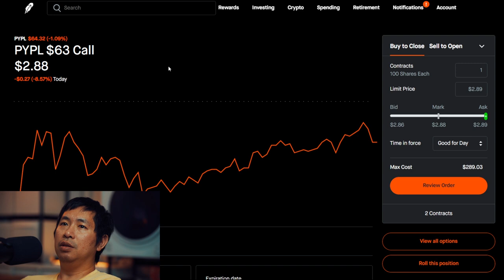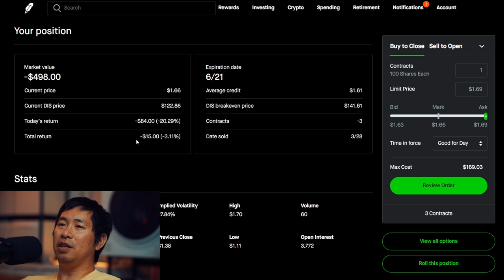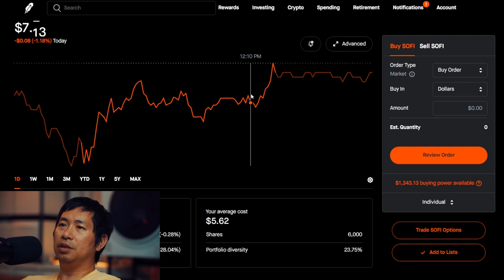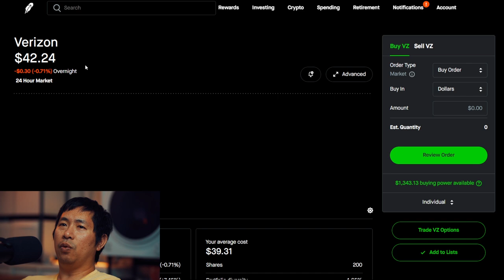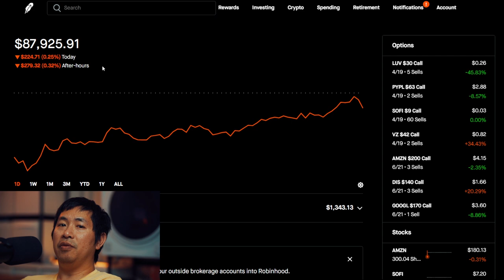$88K Robinhood Portfolio Update